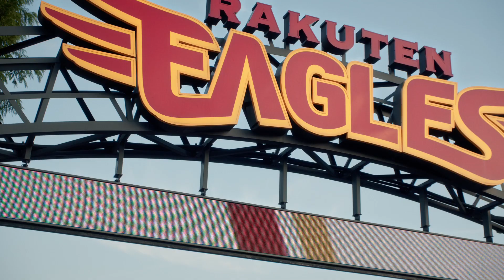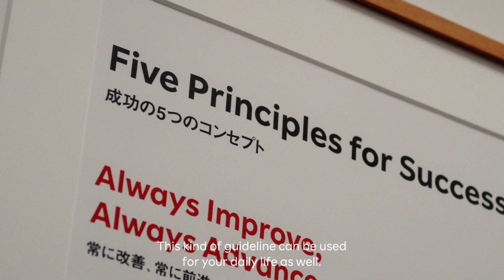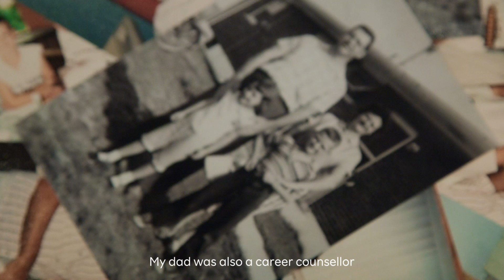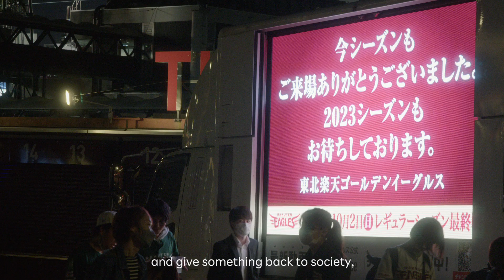Rakuten's Culture Experience - Full Version (ENG)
Ever wondered what it's like to work at Rakuten in Japan? Hear from four Rakuten employees as they share their unique, personal stories of collaboration, innovation and empowerment.